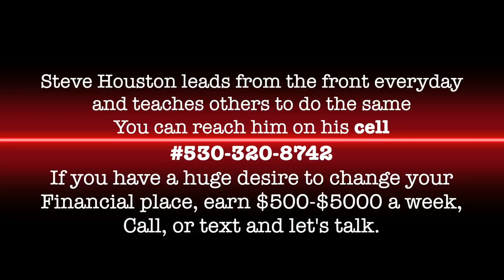Buying $1000 a week Mortgage Protection Leads Progress Update 04/05/2021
Twitter.com/houstononlineston/
Twitter.com/houstononline